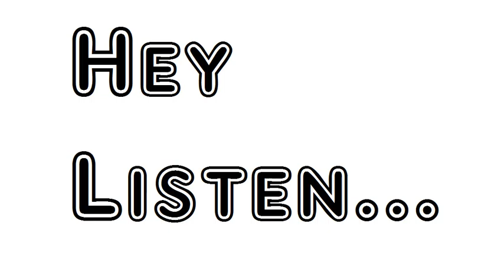Poem The Hour Of The Angel Rudyard Kipling